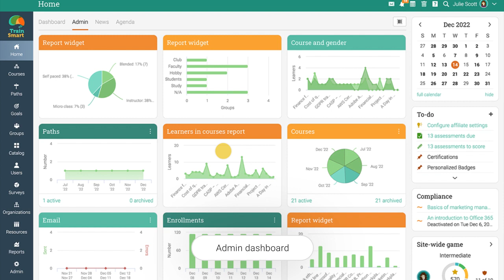MATRIX LMS - How to integrate MS Teams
Watch our how-to video to learn how to integrate MS Teams in MATRIX LMS.

MATRIX is an intelligent learning platform that makes it easy to create and manage all training activities, whether it’s training your staff and partners, building and selling online courses, or tracking employee performance.